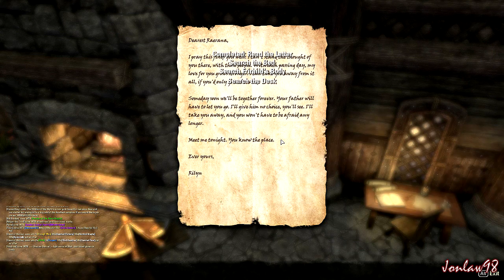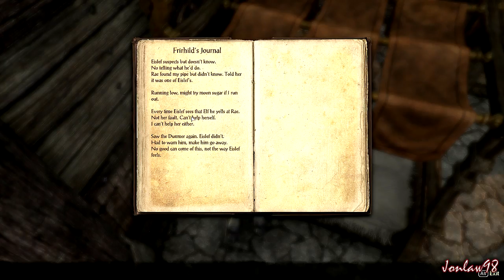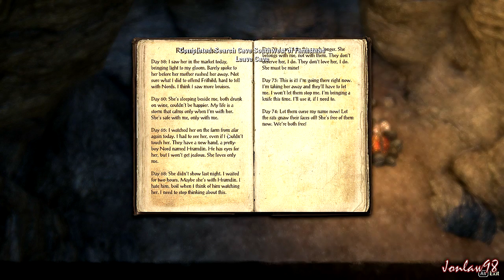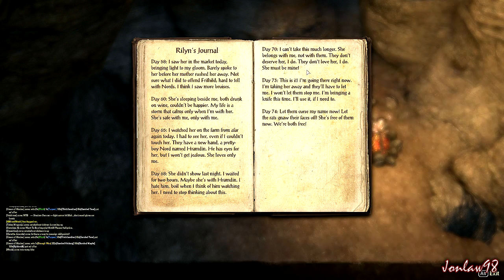The Elder Scrolls Online Walkthrough Part 168 SMOKEFROST PC Gameplay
Part 168 "SMOKEFROST"
The Elder Scrolls Online Gameplay Walkthrough Review with ending on PC in 1080p HD max quality settings. Includes all main story missions, side missions and Multiplayer PVP. I am playing as an Imperial character in the Ebonheart Pact - Includes Skyshard Locations and Treasure Map hunting

Genre: Online RPG
Publisher: Bethesda Softworks
Developer: ZeniMax Online Studios